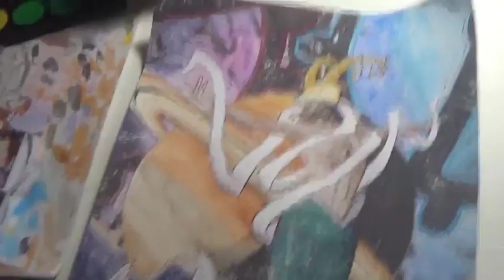Drawing Capricorn Goddess by Gregory Krazed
sup everyone sorry I havent been uploading videos like i should have
been lately...living situations and personal issues to deal with but i
have been working so let me show you what i've been working on.

This is the first installment for a new Watercolor project series that im doing
called "Zodiac Gods"

For prints of this or any of my other drawings just visit my Etsy store